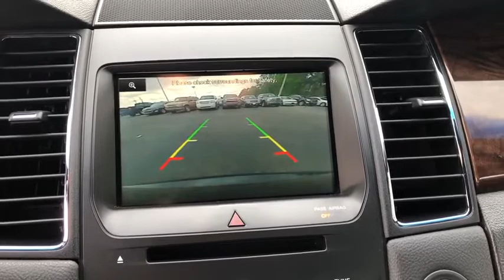2015 Ford Taurus Tulsa, Broken Arrow, Bixby, Sand Springs, Owasso, OK U792520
Used 2015 Ford Taurus available at Classic Chevrolet in Tulsa, Oklahoma. Servicing the Broken Arrow, Bixby, Sand Springs, and Owasso, OK area.

Classic Chevrolet
8501 Owasso Expwy

**CLEAN AUTOCHECK**, **CERTIFIED BY CARFAX NO ACCIDENTS**, **KEYLESS ENTRY**, **LEATHER INTERIOR**, **BLUETOOTH HANDS FREE CALLING**, **MP3 / IPOD COMPATIBLE**, **FRONT USB CHARGING PORTS**, **REAR PARK ASSIST**, **WE DELIVER ANYWHERE**. Odometer is 8709 miles below market average!2015 Ford Taurus Limited FWD 6-Speed Automatic with Select-Shift 3.5L 6-Cylinder SMPI DOHC Black19/29 City/Highway MPGAwards:* 2015 KBB.com Brand Image AwardsReviews:* The 2015 Ford Taurus is classic American big-car motoring, with tons of cargo space, and the kind of driving feel that soaks up hundreds of miles a day without breaking a sweat. The Taurus SHO does so quickly, while the 4-cylinder model saves fuel along the way. Source: KBB.com* Excellent crash scores; quiet and comfortable ride; humongous trunk; available fuel-efficient four-cylinder engine; available all-wheel drive. Source: Edmunds* The Ford Taurus has aggressive front and rear styling that signals a high level of precision. With clean sharp lines and a fair share of attitude, this sedan is offered in four models: the base SE, SEL, Limited, and SHO. There are 3 amazing engine possibilities with the Taurus: All models except the SHO have the standard 3.5L V6, with the 2.0L EcoBoost as an option. The SHO gets the exhilarating 365hp 3.5L EcoBoost V6. It combines twin turbochargers with direct-injection technology to deliver 25MPG HWY. A 6-speed SelectShift Automatic transmission helps deliver plenty of torque for acceleration and passing. All-wheel drive is optional in the SEL and Limited, and standard in the SHO. For fuel efficiency, the 2.0L EcoBoost engine has a best-in-class EPA-estimated 32MPG HWY. Inside, the Taurus is crafted to soothe your senses, starting with soft-touch surfaces throughout. Enjoy the heated and cooled, massaging front seats and a heated steering wheel, available for Limited and SHO trims. Depending on the model you select, enjoy one of the two SYNC systems that come with or are available for your car. SYNC offers possibilities like hands-free calling, Bluetooth music streaming, audio driving directions, a navigation system with touch screen, and more. Taurus comes standard with Anti-lock brakes, AdvanceTrac Stability Control, and Traction Control. The Lane-Keeping System available for Limited and SHO models uses a series of alerts to tell you to re-center the car in your lane if it senses you are in danger of drifting out. The top two trims also have the option of Adaptive Cruise Control that automatically adjusts your speed if there is slowing traffic ahead, and Active Park Assist that can identify spots for you to parallel park and then steer the vehicle into place by itself. Source: The Manufacturer Summary